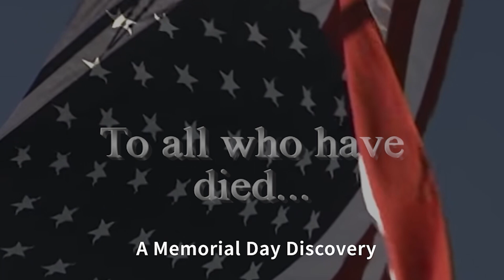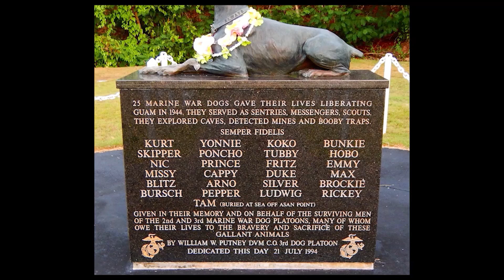Magnificent Marine Dogs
The "Magnificent Marine Dogs", my mini-doc, tells the true tale of the valiant Marine service dogs who saved hundreds of soldiers lives during the battles to liberate Guam in World War 2. These brave and gallant canines tirelessly served as sentries, scouts and messengers. They fearlessly explored caves, detected mines and dangerous booby traps--all to protect the soldiers they loved.

Many men survived and made it back home because of the sacrifice of these noble canines. Over 25 brave dogs gave their very lives to protect their marines in Guam & elsewhere in the Pacific theater. And gallant service animals continue to save the lives of their humans to this very day.